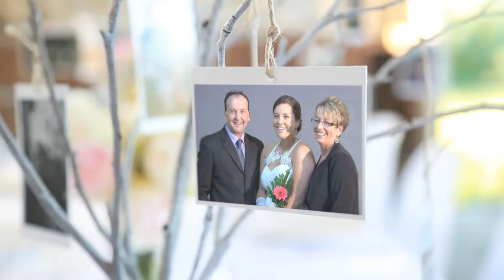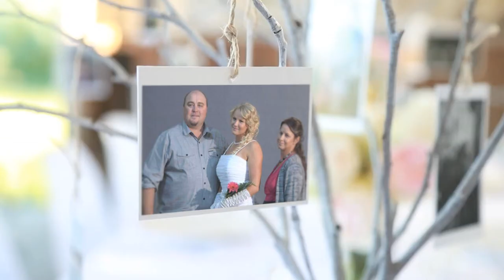SACRED HEART PARISH INVERELL - DEBUTANTES & FAMILY 2013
These stunning photographs are of the beautiful girls and their Family of the Sacred Heart Catholic Church Parish in the Northern NSW town of Inverell,  Australia, taken at their Debutante Ball in May 2013. Pictures and Video shot by Bernie Graham Video Productions in Tingha, NSW, Australia.